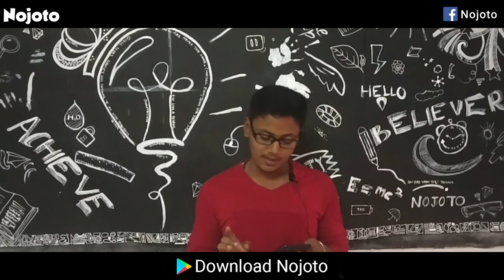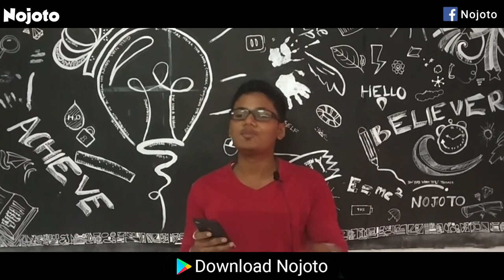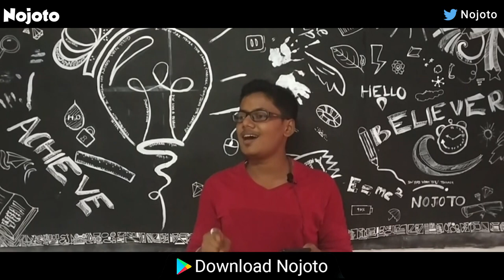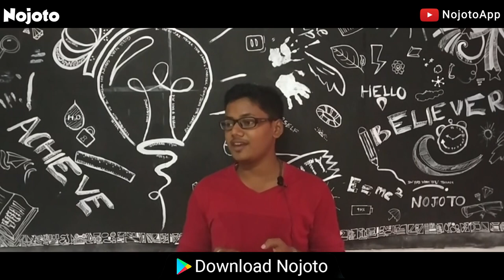Nojoto Open Mic | Cuttack | Tushar